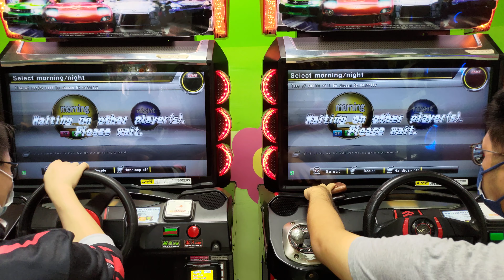Christmas tag #8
Be@St
JUNE (UMI)
vs
ACHIK
H1N1